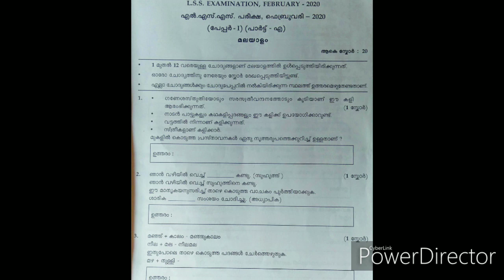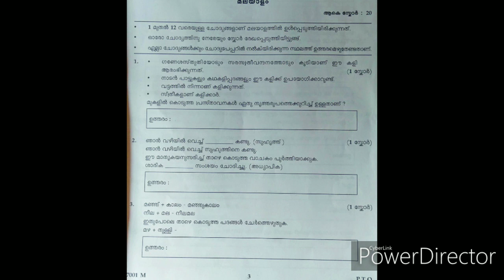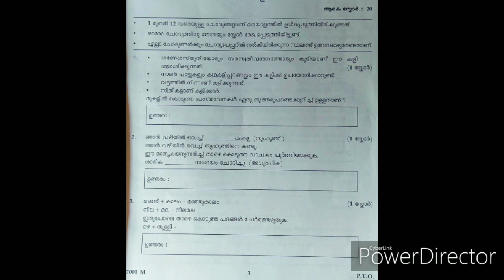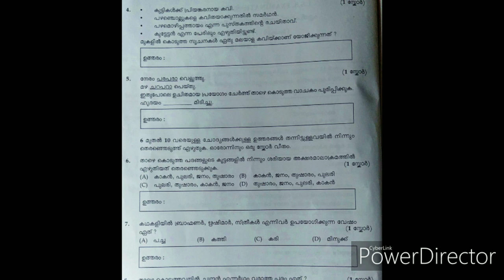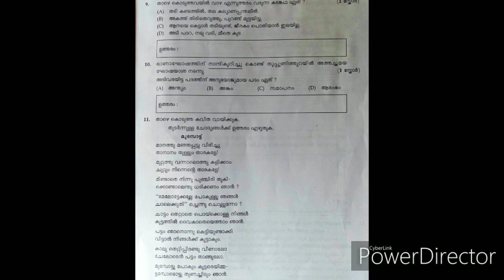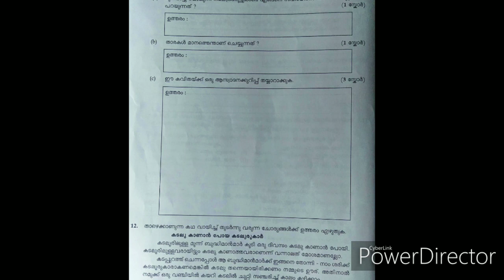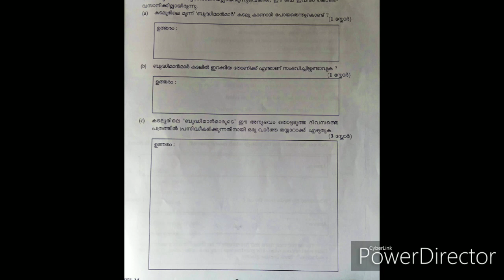LSS February 2020 Malayalam# മലയാളം